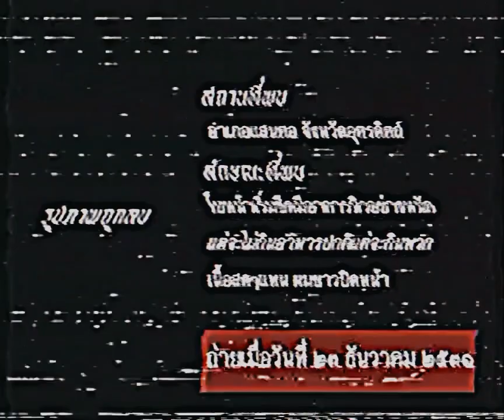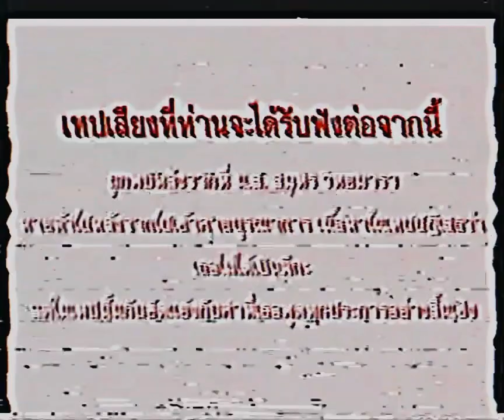[THAI ANALOG HORROR]-ผีกะอาละวาดที่เเสนตอ (Ghost rampages at Saen Taw) Original Herester TV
ปรเเกรมตัดต่อ: Capcut Ver.PC Canvas
ต้นฉบับ: Herester TV
Font: Js Gait Bold,SP_Normal,RD CHULJARUEK Regular,ซุ้ม๒๔๕o,was wasthearternp

เยยยยยยยยยยย้ ในที่สุดก็ลง

โปรด ทราบ

ผมไม่ได้มีเจตนาจะเอาผลงานของคนอื่นๆมาทํา ทางผู้ทําไม่ได้มีเจตนาจะเเสวงหาผล ประโยชน์เช่งพาณิชย์เเม้เเต่อย่างใดๆก็ตา